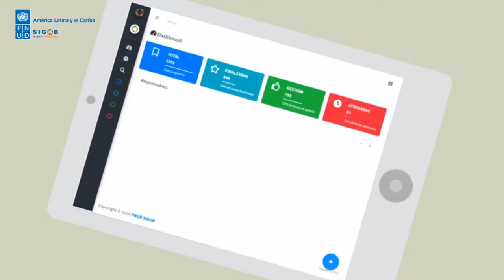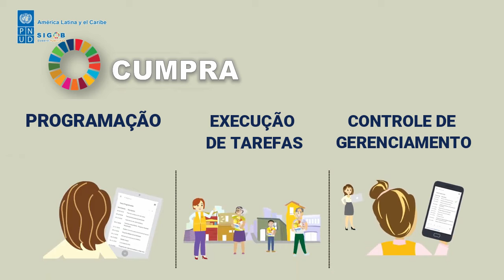Sistema CUMPRA - BR